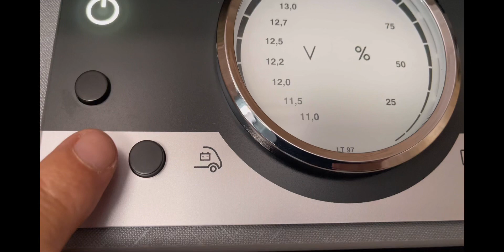⚡️Short⚡️- 🏄🏼‍♂️Nuovo Arrivato in Famiglia 🥳🥳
Da casa Dethleffs il nostro Just 90 T 7052 DBL.
A brevissimo verranno effettuati dei grossi lavori per preparare al meglio
il mezzo per un lungo viaggio.
Nel frattempo godetevi questo breve video del giorno del suo ritiro😜
Buona Visione

Video Made Iphone 12 Pro Max ( formato 4K 30fps )
Edit Video Final Cut Pro

Sostieni il canale tramite il nostro shop on line